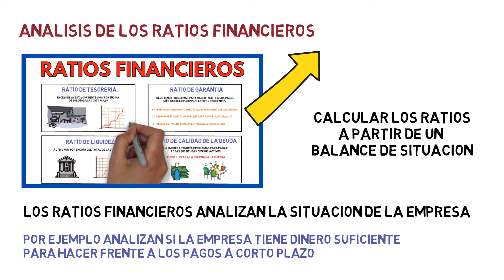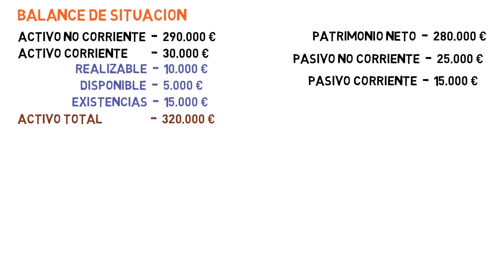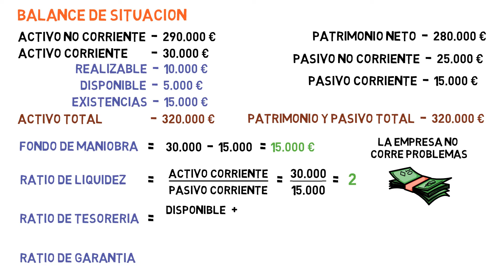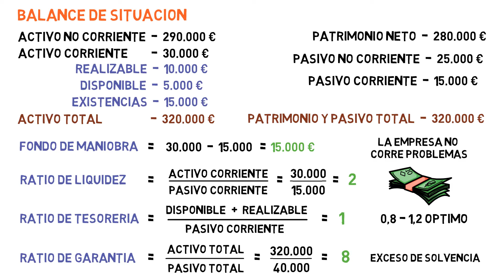ANALISIS de los RATIOS FINANCIEROS ✍ | Economía de la Empresa 121#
En el capitulo de hoy calcularemos 3 ratios financieros y el fondo de maniobra a partir del balance de situación de una empresa.

Tema 11. Análisis económico y financiero de la empresa

Calcular los ratios financieros y el fondo de maniobra

Índice
00:00 ¿Qué son los ratios financieros?
00:43 Ejercicio para calcular los ratios financieros
01:33 Cálculo del Fondo de Maniobra
02:00 Cálculo del Ratio de Liquidez
02:28 Cálculo del Ratio de Tesorería
03:09 Cálculo del Ratio de Garantía o Solvencia
03:52 ¿Por qué se calculan los ratios financieros?